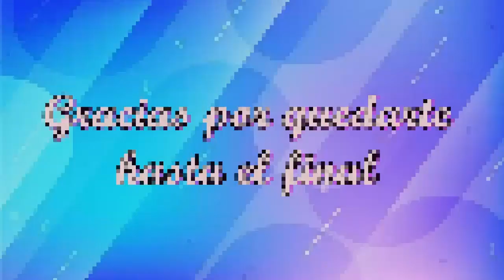OUTFITS USANDO DIFERENTES DISEÑOS DE FALDAS LARGAS EN TENDENCIA 2023!!!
Hola, espero que se encuentren súper bien, un abrazo y bendiciones!